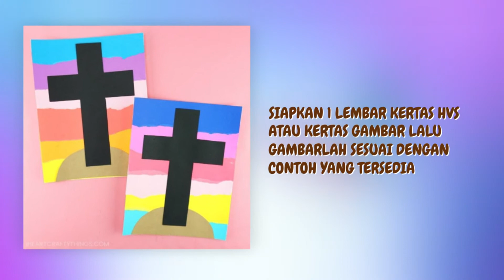GPdI Zion Altar - Sekolah Minggu (Sunday School Online Service) - 25 April 2021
GPdi Zion Altar Little Sheep